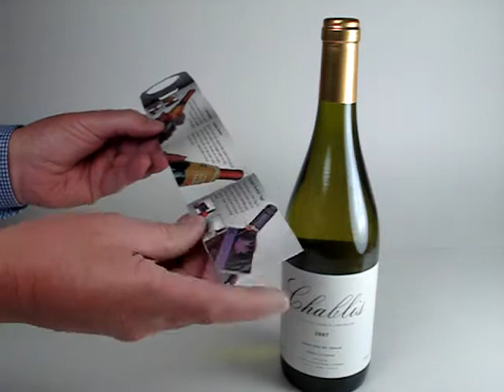Bottle Hangers with lots of Extra Space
This shows how a bottle promotion like a simple bottle hanger can be adapted to give lots of room for promotional print. The Roll Fold Bottle Hanger is made by Whitney Woods.

Bottle Roll Fold
Size: 150 x 55mm when closed and extends to 560mm when fully opened
Digital print for smaller runs, litho print for larger runs
300-350gsm silk art board
Minimum order quantity 250 units
Whitney Woods manufacture a range of pop-up and interactive promotional/marketing products.
Based in the North West of England we produce our goods right here in Lancashire, supplying to customers in the UK and around the globe.
Contact our sales team on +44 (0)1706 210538